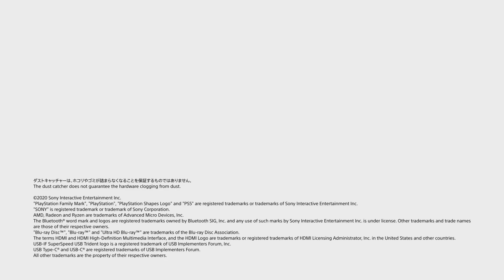Asi Es La Playstation 5 Por Dentro y Asi Es Su Sistema De Enfriamiento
este video es original de playstation.